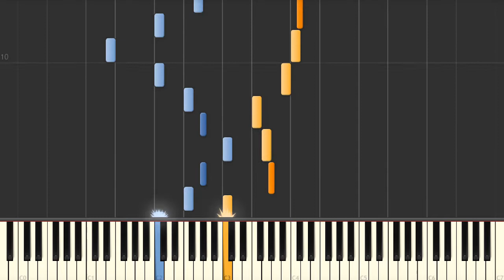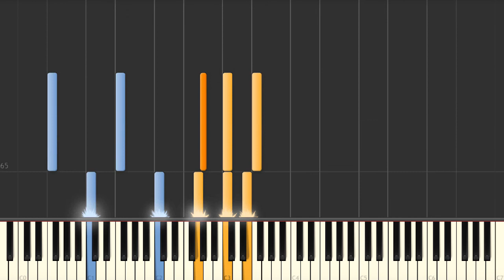Trois Nouvelles Etudes No. 1 (F minor) - F. Chopin piano tutorial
Trois Nouvelles Etudes No. 1 (F minor) Frédéric Chopin Synthesia Piano Tutorial created by My Sheet Music Transcriptions.